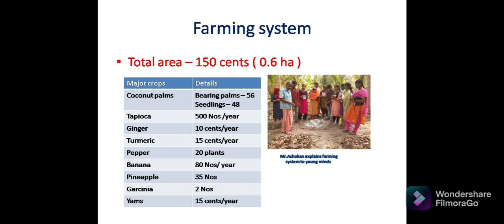തെങ്ങ് Coconut based integrated farming system# ICAR CPCRI FFP# Sustainable income# Crop diversity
Mr.Ashokan, is an innovative farmer who earns sustainable income from coconut based integrated farming system. He integrates intercrops like sesamum,tapioca,turmeric,vegetables and other fruit crops with coconut and practices good agricultural practices with the technical support of ICAR CPCRI Farmer FIRST Programme .